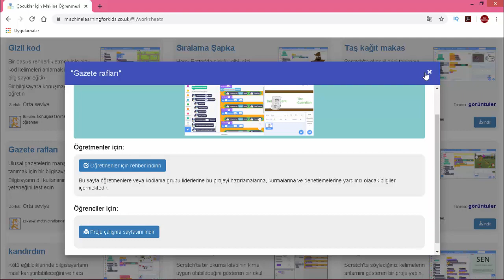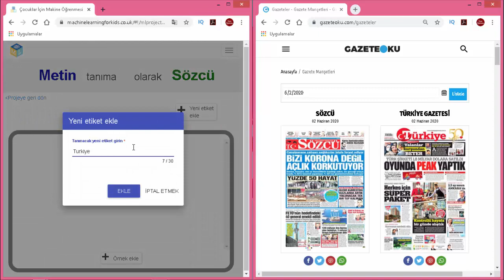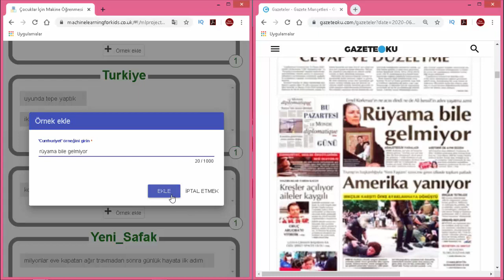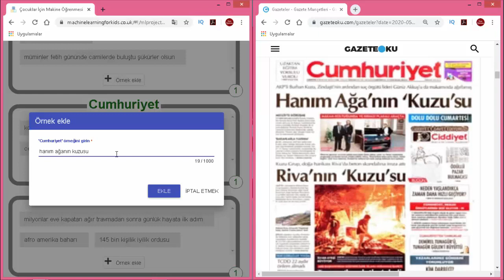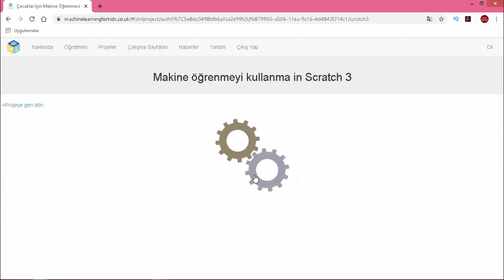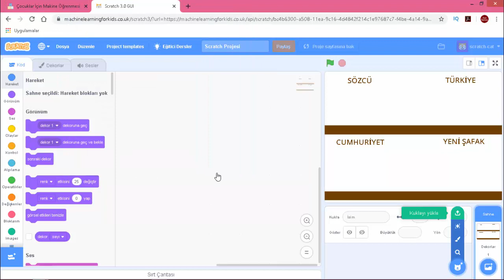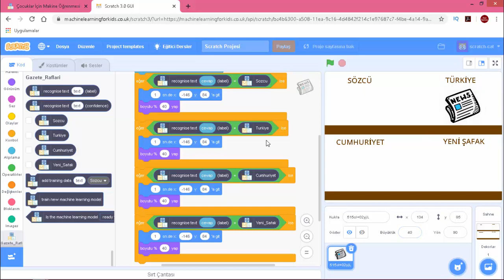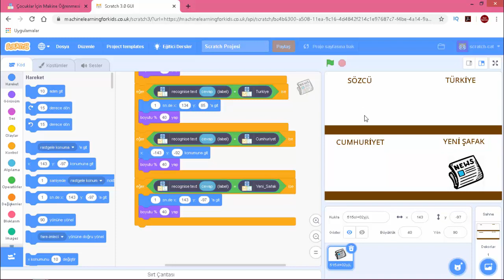Machine Learning For Kids Scratch 3.0 Makine Öğrenimi Gazete Rafları Uygulaması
Bu makine öğrenmesi dersimizde sitesi üzerindeki Gazete Rafları uygulamasını birlikte yapacağız.

video içerisinde genel olarak yapılacaklar ele alındı izleyerek sizde Gazete Rafları Uygulaması yapabilirsiniz.